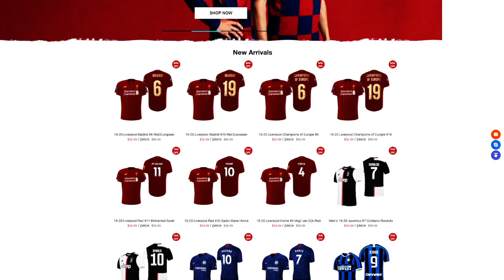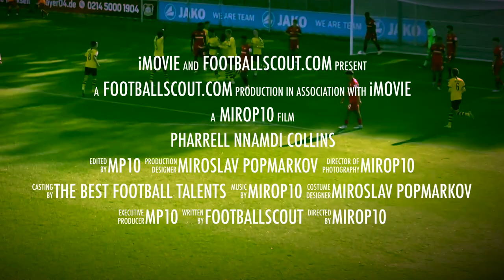PHARRELL NNAMDI COLLINS ✭ BVB ✭ THE NEXT VIRGIL VAN DIJK ✭ Skills & Goals ✭ 2020 ✭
Pharrell Nnamdi Collins is an German professional footballer who plays as a defender for Borussia Dortmund U17.